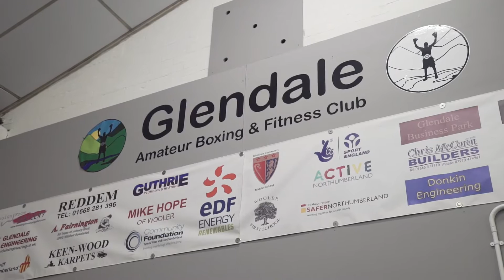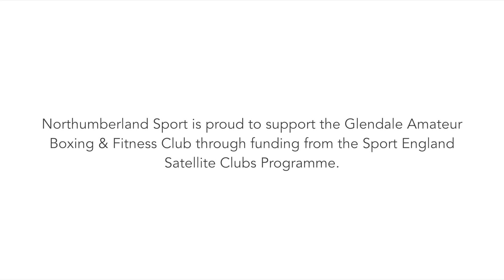Glendale Amateur Boxing & Fitness Club - Satellite Club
What a club!  The Glendale Amateur Boxing & Fitness Club truly has captured the community spirit to develop a club for all.

The club was awarded the Sport England North East Satellite Club of the Year Award in 2016 and Northumberland Sport are proud to be a part of it's success.